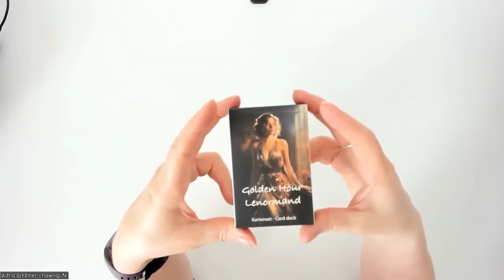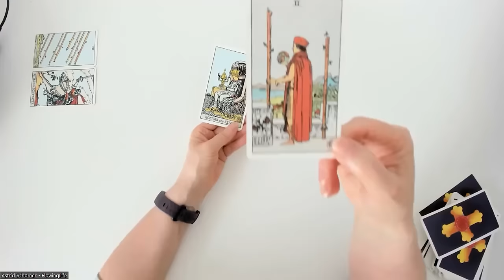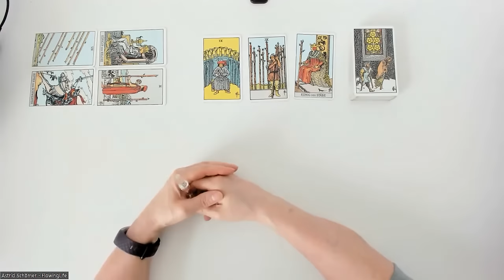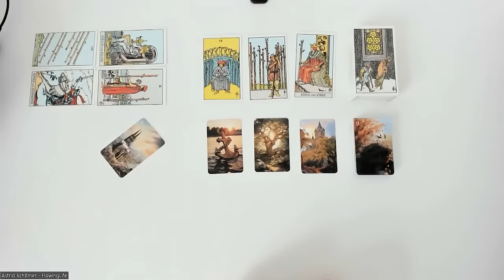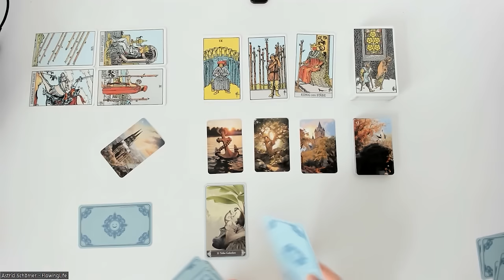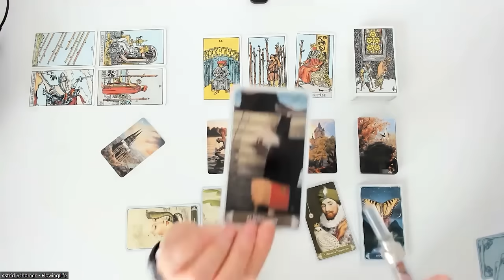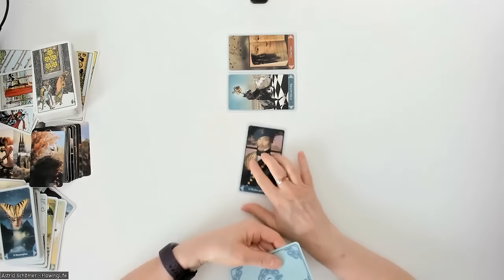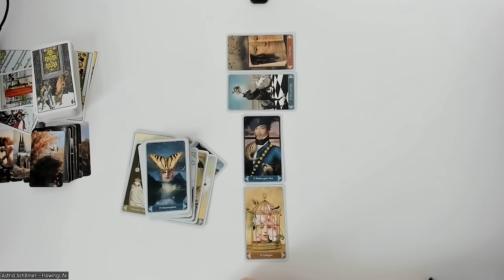Eine wertvolle zusätzliche Information ✉️ - Tagesenergie für Dienstag, den 05.03.2024